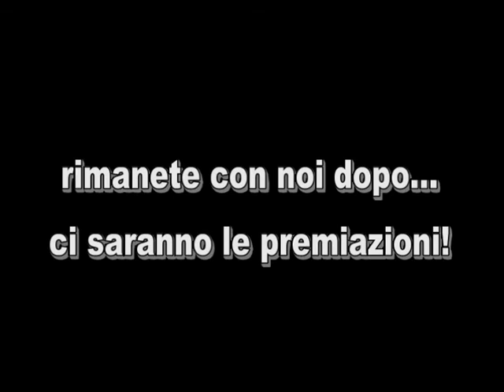Emozioni 2013 sportefun